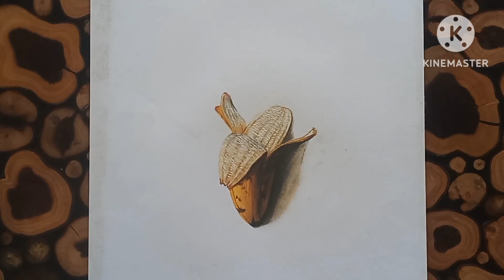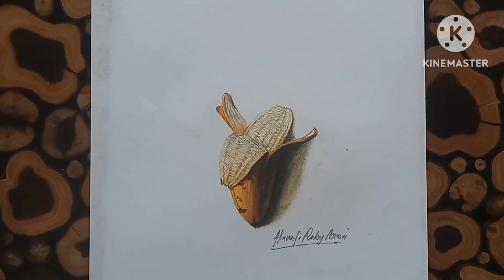Kompilasi || 3 Gambar buah Pisang Dan Cerry Terlihat Nyata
Tiga kumpulan gambar terlihat nyata(realistic drawing) gambar permen kis,pisang dan buah ceri.